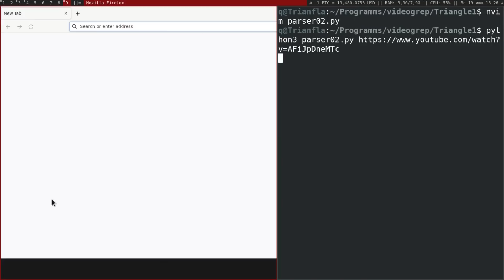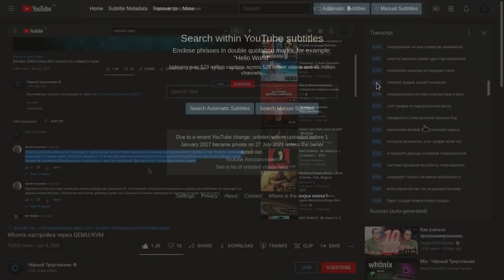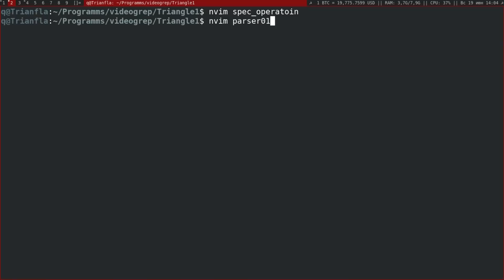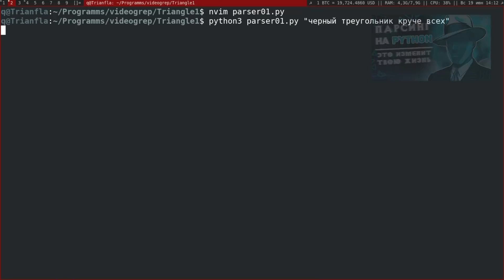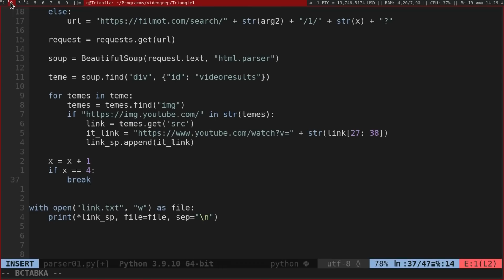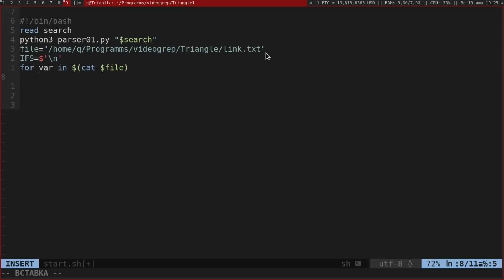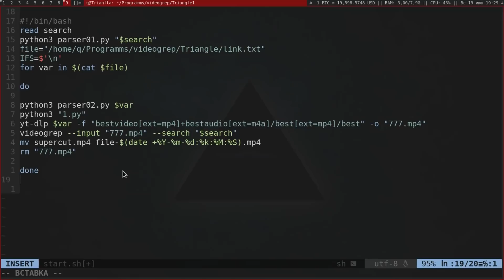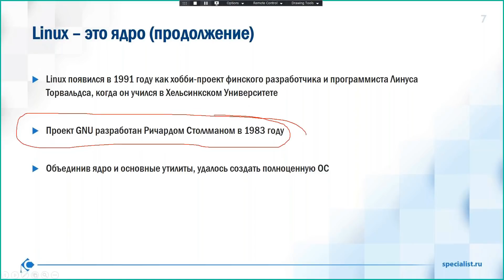VideoGREP 2 — веселюсь на YouTube с помощью Python и Bash